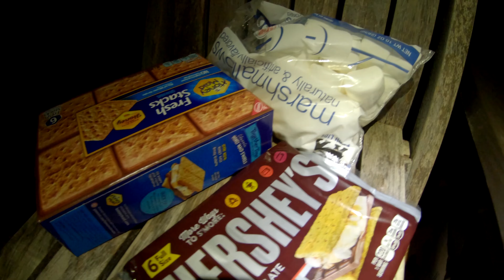Lake Anna Weekend Adventures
Lake Anna is located two hours from Washington DC and has a ton to offer from amazing summer boating and fishing. Along with that, the lake has many rental properties for families and friends to rent at affordable prices.

Elohim & Whethan - Sleepy Eyes